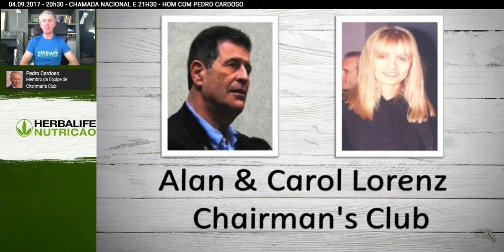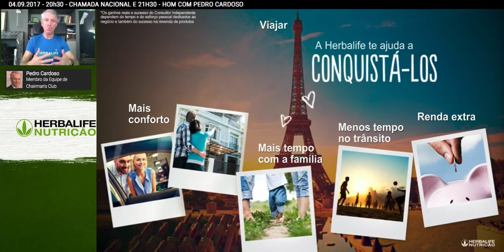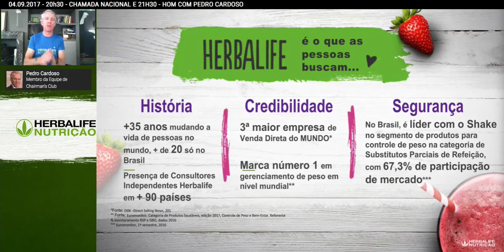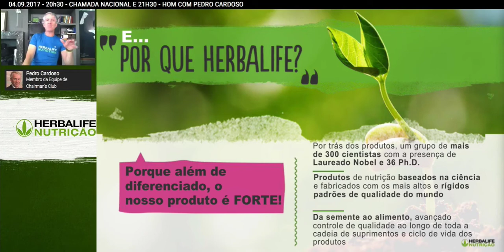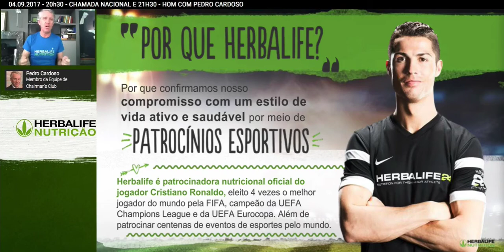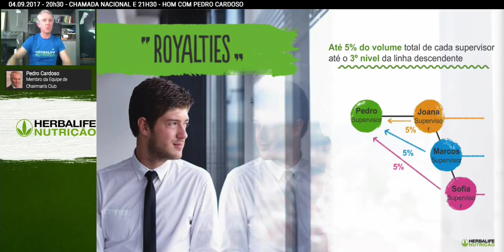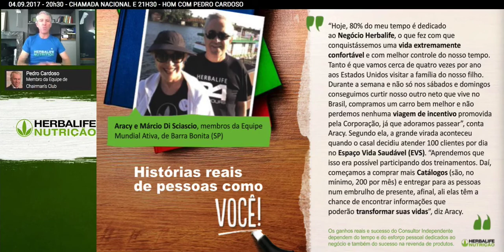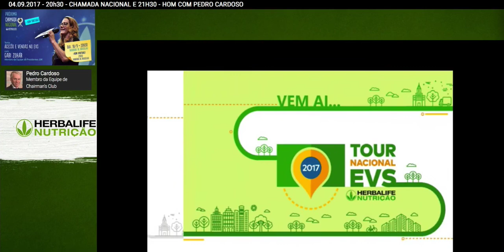HOM com Chairmans - 14/set/2017